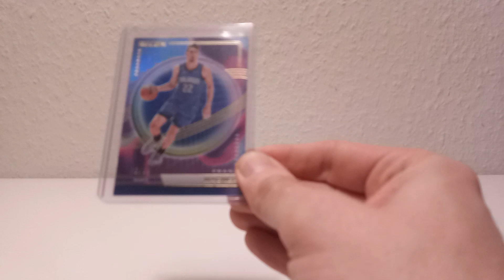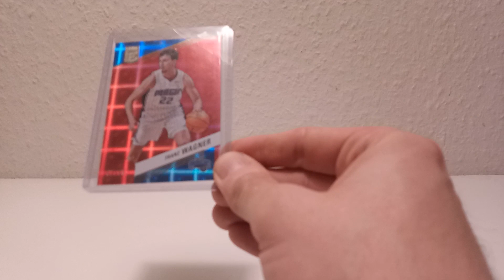Mailday #41, Nice Numbered Card (Deutsch/German) 🚀🔥💥🏀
Hallo zusammen,

in diesem Video zeige ich euch meinen Mailday #41, Nice Numbered Card.